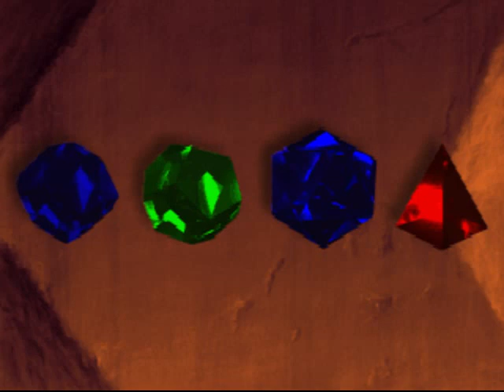Let's play The Dig # 7 - Was mach das Gerät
Ein Asteroid ist auf Kollisionskurs mit der Erde. Wir steuern eine All-Expedition, die aus dem Astronauten Commander Boston Low (den wir steuern), der Journalistin Maggie Robbins, dem Archäologen Ludger Brink, der Ladungsspezialistin und Senatorin Cora Miles und dem Shuttlepiloten Ken Borden besteht. Sie sollen den Himmelskörper mit Hilfe von Sprengladungen auf eine andere Umlaufbahn befördern. Bald stellt sich allerdings heraus, dass es sich dabei nicht um einen von den normalen im All herumfliegenden Brocken handelt, sondern um ein Produkt extraterrestischer Intelligenz, genauer um ein Raumschiff, das das Landungsteam unserer Crew (nämlich Low, Brink und Robbins) auch noch unversehens auf einen fremden Planeten entführt. Hier beginnt nun das eigentliche Abenteuer.